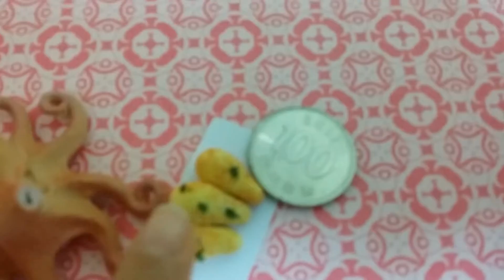🍗후라이드치킨만들깅 미니어쳐🍗